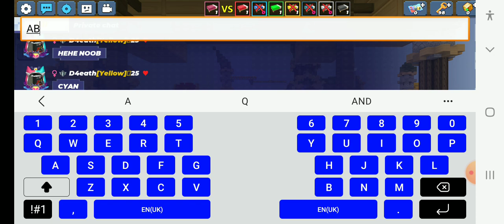NEW SAGE MODE IN Blockman go bedwars FUNNY MOMENTS